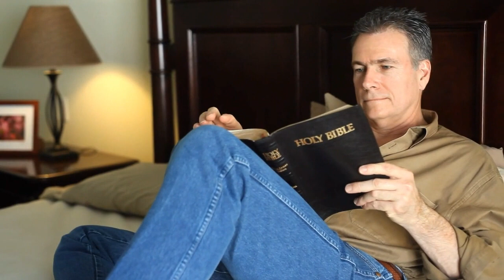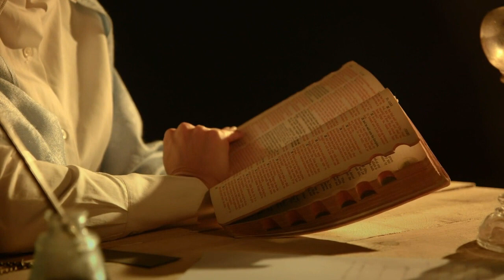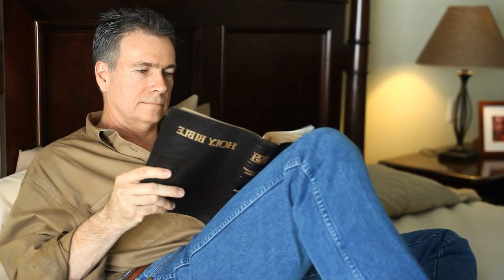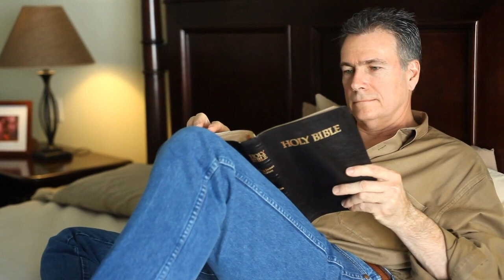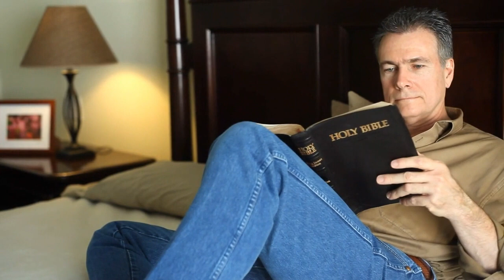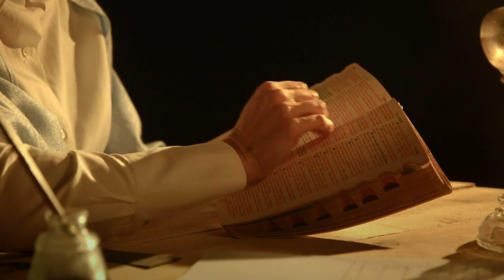FURNACE OF ANSWERED PRAYERS SHALL CONSUME ALL NEGETIVITY. PASTOR JERRY EZE